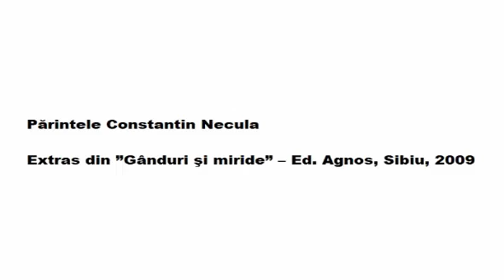Fiecare clipă pe care o trăiţi n-o trăiţi la întâmplare. Nu e nimic întâmplător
Cum facem să-L simţim prezent pe Hristos în fiecare clipă?
Părintele Constantin Necula
Extras din ”Gânduri şi miride” – Ed. Agnos, Sibiu, 2009